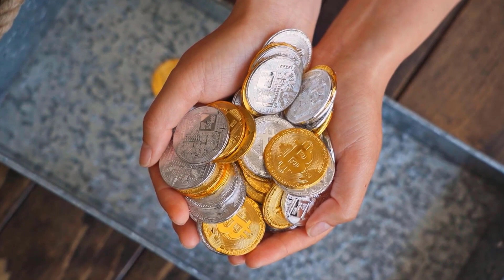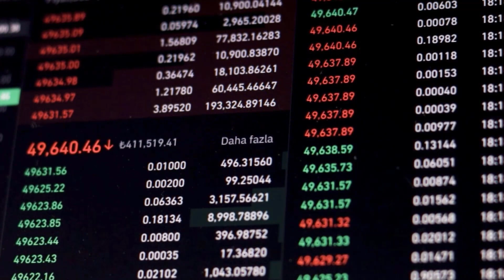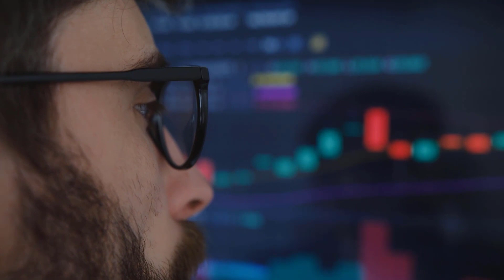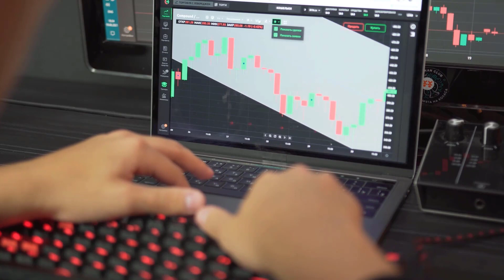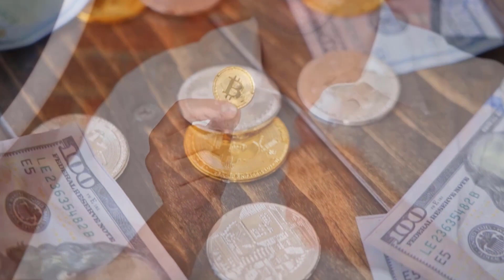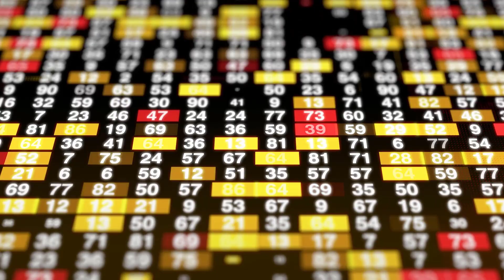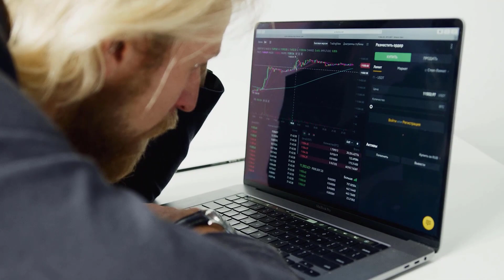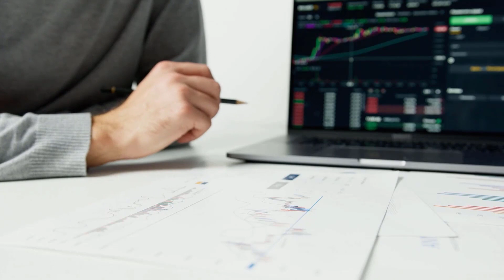AXS PRICE WILL BLOOM ON THIS DATE?? - AXIE INFINITY PRICE PREDICTION FOR 2024